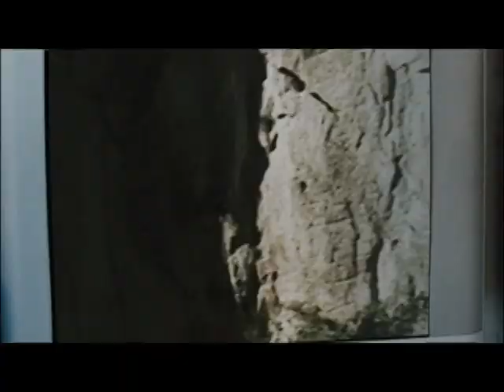Trailer: The Stone Merchant (aka Il mercante di pietre)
In "The Stone Merchant (aka Il mercante di pietre)", a gripping thriller, the story follows an ambitious and charismatic politician, Dr. Nizar Al-Adhal, who is on a mission to bring peace to the Middle East. However, his world is turned upside down when he is approached by a mysterious businessman known as The Stone Merchant. This enigmatic figure offers Dr. Al-Adhal a deal too tempting to resist, leading him down a dark path of corruption and moral compromise.

As Dr. Al-Adhal delves deeper into the world of The Stone Merchant, he discovers a web of deceit and danger that threatens to destroy everything he has worked for. With his political career and personal life hanging in the balance, Dr. Al-Adhal must navigate a treacherous landscape of power and betrayal to uncover the truth behind The Stone Merchant's sinister agenda.

Filled with suspense, intrigue, and moral dilemmas, "The Stone Merchant" is a thought-provoking thriller that will keep viewers on the edge of their seats until the very end. With stellar performances and a gripping storyline, this film is a must-watch for fans of political dramas and suspenseful thrillers.